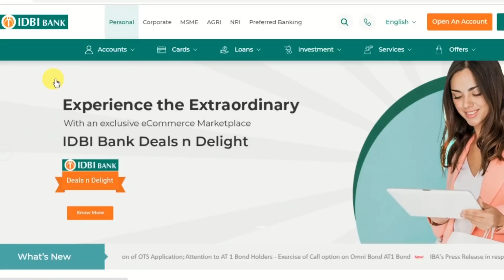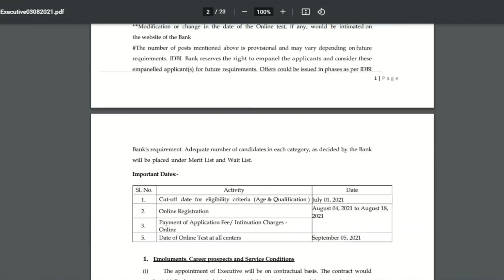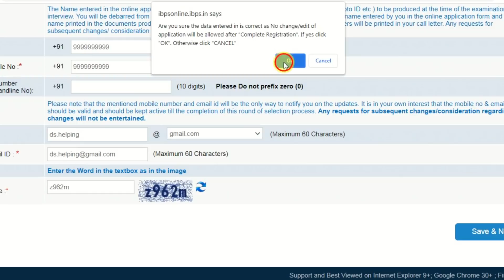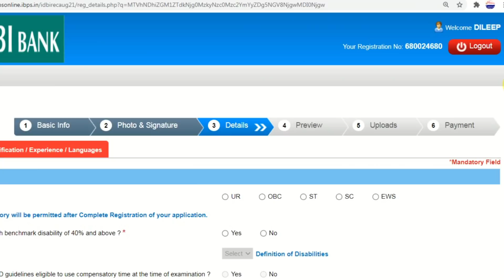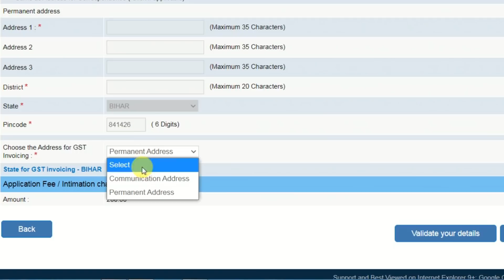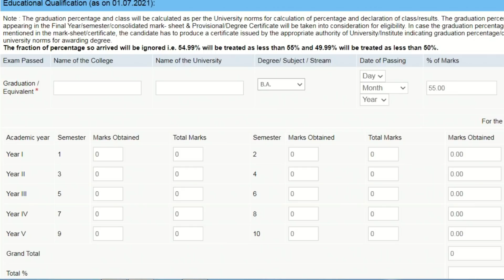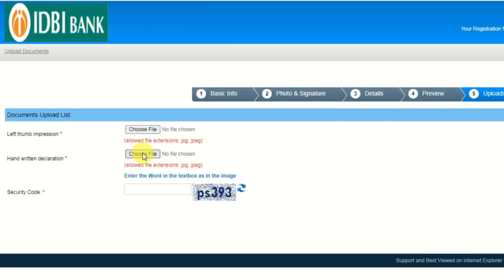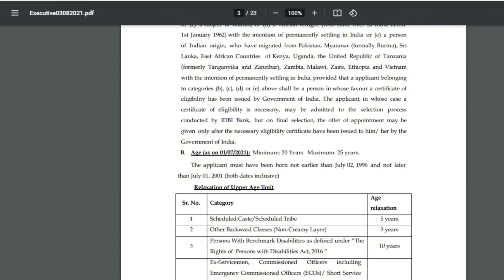IDBI Bank Clerk Executive Online Form 2021 Kaise Bhare | How to fill IDBI Bank Executive Online form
IDBI Bank Clerk Executive Online Form 2021 Kaise Bhare | How to fill IDBI Bank Executive Online form 2021 Step by Step. IDBI Bank invited application form for Executive Post. In this Video I have told how to fill IDBI Bank Executive Online Form 2021.

IDBI Bank Has Invited Online Application Form for the Recruitment of Executives 920 Post on Contract basis. Interested Candidates In the Following Process of IDBI Bank Executives Recruitment 2021 & complete the Required Eligibility Criteria Can read the Full Notification and Apply Online for IDBI Executives.

2020 के अनुसार न्यू वोटर लिस्ट कैसे डाउनलोड करे?